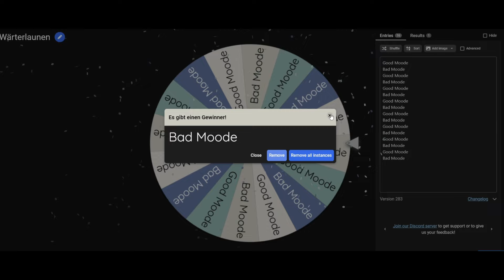Marcy ist WÜTEND und stinkt. Was sind das für Geräusche? ASYLUM CHALLENGE RELOADED || #009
Das Grundstück findet ihr auf meinem EA Konto: MinimisLP
Regelwerk:
Original Challenge:

Asylum Challenge Reloaded

Text aus den oben genannten Links übernommen:

Erstellt nun euren Challenge-Sim und seine sieben Mitbewohner, die alle das Merkmal "Wahnsinnig" haben müssen. Die künftigen Mitbewohner müssen zusätzlich mindestens eines der Merkmale "Böse", "Faul", "Chaot", "Hitzkopf" oder "Düster" haben, den Rest wählt ihr selbst aus.

Während der Challenge dürft ihr nur euren Sim selbst steuern. Gelegenheiten, bei denen dieser das Grundstück verlassen kann, dürfen nicht angenommen werden. Als Insasse einer Anstalt sind auch normale Jobs und Nebenjobs verboten, euer Sim muss also versuchen, sich selbst und alle anderen durch Fähigkeiten durchzubringen.

Nach abgeschlossenem Hausbau dürfen nur 100 Simoleons in der Haushaltskasse bleiben, nutzt dafür den Cheat "money 100" (nach "testingcheats true") in der Kommandozeile, der freie Wille eurer Sims muss aktiv sein.

Eigener Text und neuauflage der Challenge:
🔴 Sorry, die Regeln passen hier nicht rein, ihr findet sie in den Kommentaren angepinnt in der REGEL-Folge.